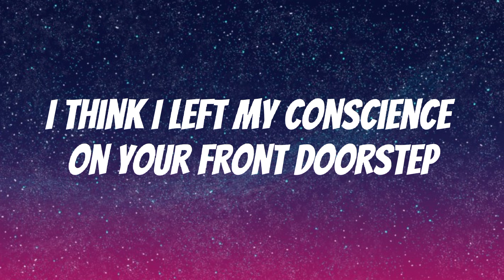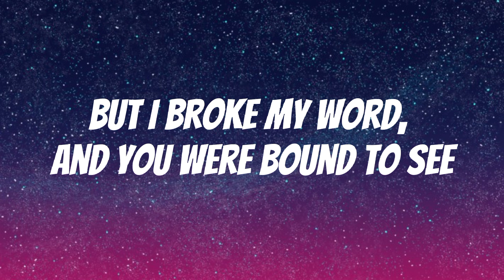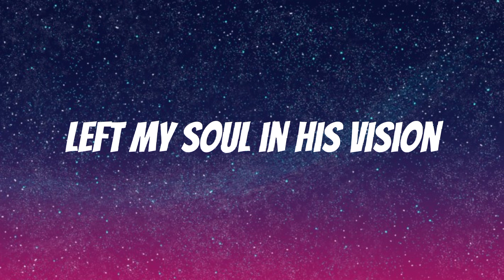Wait a minute - Willow Smith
I think I left my conscience on your front doorstep

Some people like that hurt, ohh